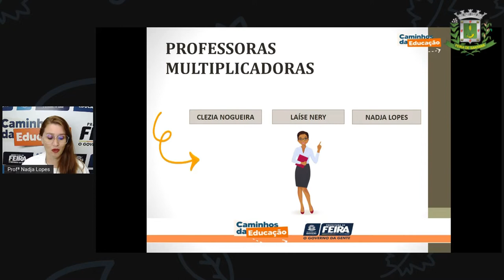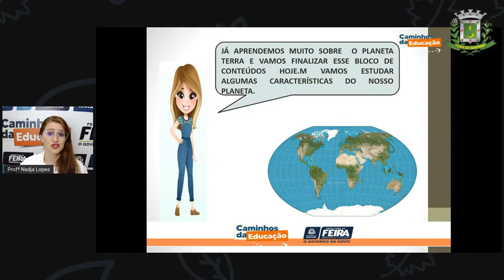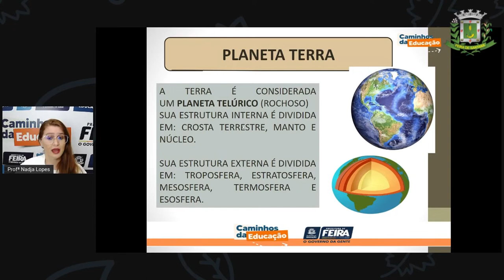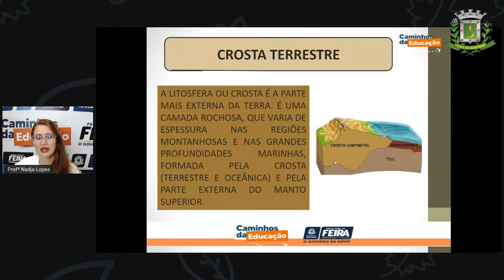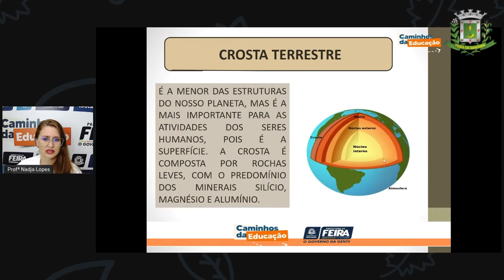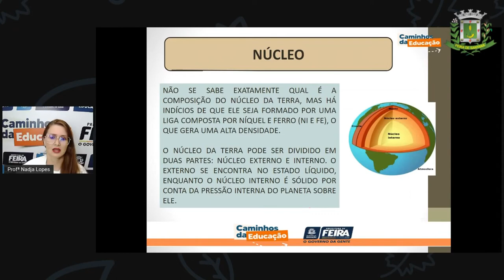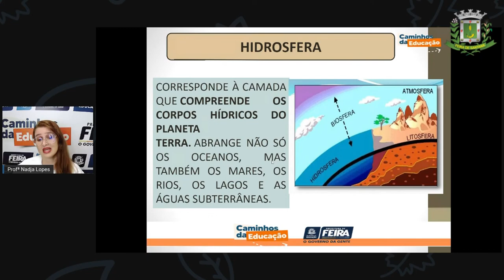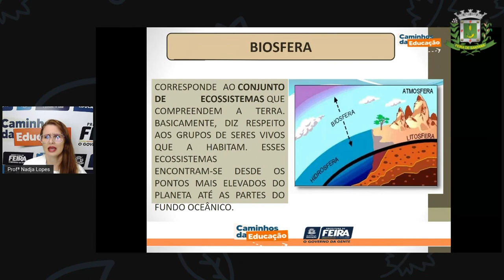1º SEG ESTÁG I E II AULA 13 CIÊN Características da Terra NADJA